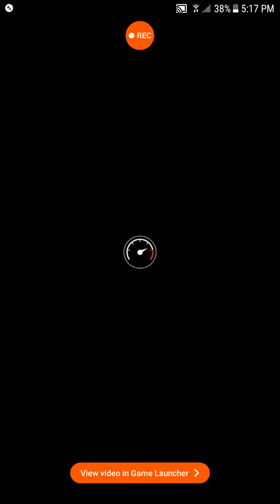Mario (Chef) wins at Big Reverse Race